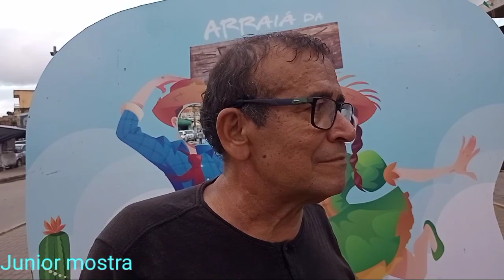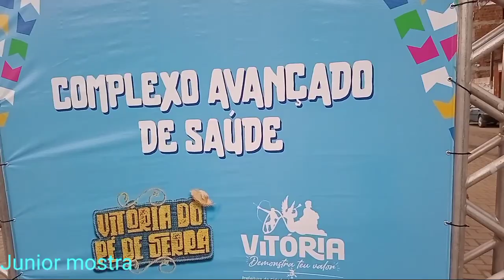Vitória PE encerramento das festividades juninas com vários cantores famosos 28/06/2022